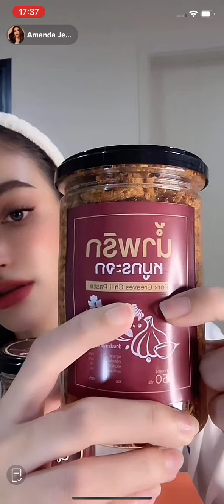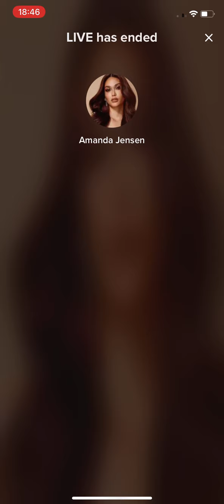Heidi Amanda Jensen (feat Nesa Mahmoodi) TikTok Live (15th June 2023)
Follow me @mgtgirlies on TikTok, Instagram + Twitter